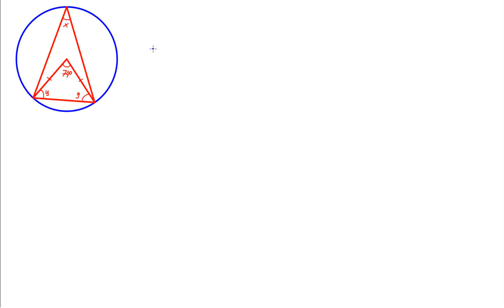Matematik 5000 matematik 2b Kap 4 Blandade övningar kapitel 1 4 Uppgift 26